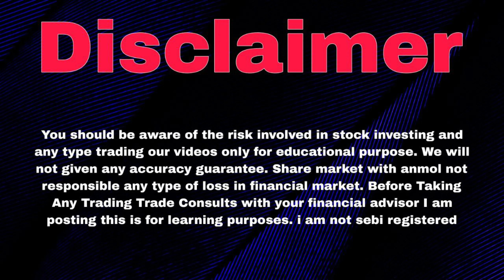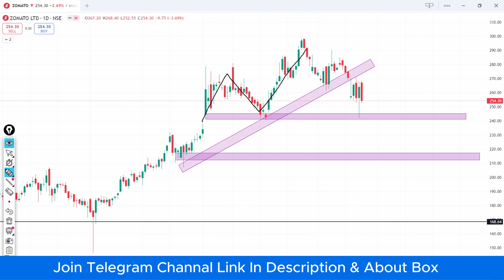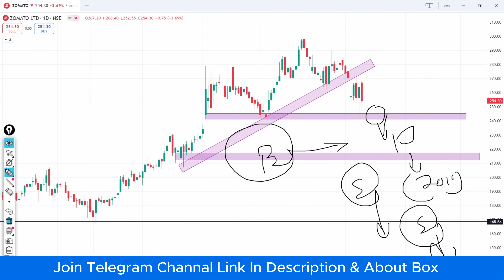Zomato Share News Today | Zomato Share Latest News | Zomato Share Target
Anmol2.o is here to give you knowledge related to investment Or Trading.

So smart investor must follow this channel.

zomato share
zomato shark tank
zomato share news today telugu
zomato stock
zomato story
zomato store
zomato stock market
zomato stock analysis today
zomato story in hindi